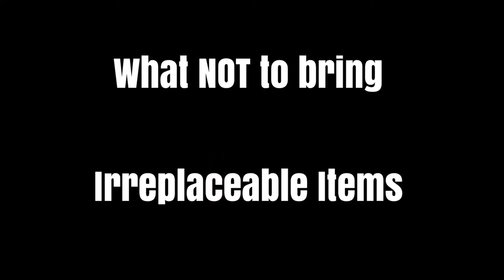What to Pack for Your Pet's Lodging Stay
We often get questions about what our guests should bring for their overnight stay. Here's a few tips on what TO bring and what NOT to bring.

For more Frequently Asked Questions and lodging info, visit our